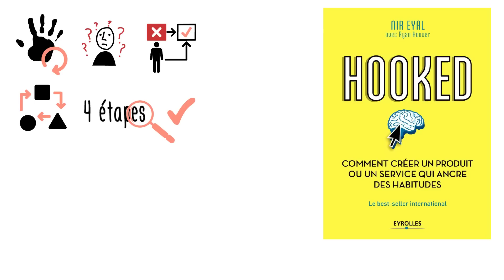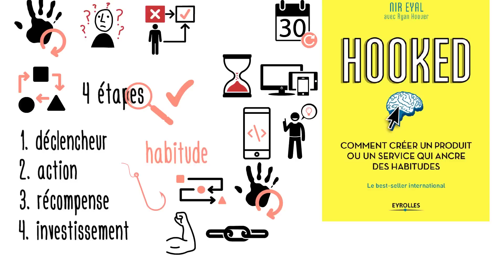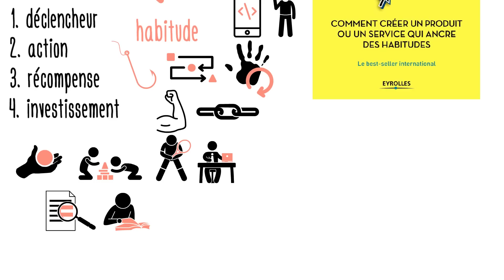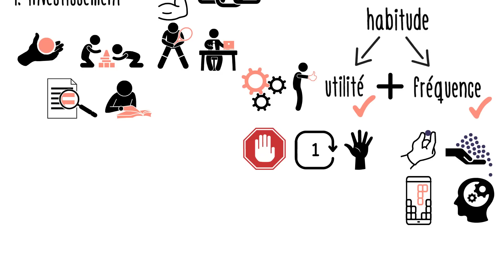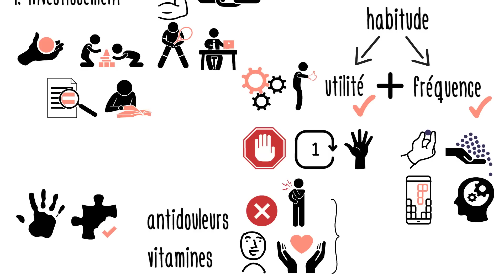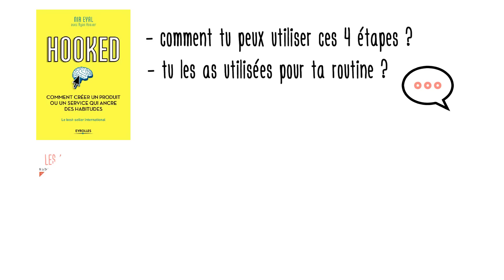Les 4 étapes simples et EFFICACES pour CHANGER de COMPORTEMENT 🤩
Savez-vous que 4 personnes sur 5 commencent à utiliser leurs smartphones même pas 15 minutes après s’être réveillés ? Nous sommes pratiquement devenus accros aux nouvelles technologies.

Les applis et les services numériques que nous utilisons ont appris à utiliser le fonctionnement de notre cerveau à leur avantage. Ils ont « hacké » le processus qui porte à la création des habitudes, afin de nous inciter à les utiliser toujours plus souvent, toujours plus longtemps.

Dans son livre « Hooked », Nir Eyal explique qu’il y a 4 étapes qui permettent de créer des habitudes.
Les connaître te permettra de changer tes habitudes actuelles pour adopter des nouvelles routines, mieux comprendre les mécanismes utilisés par les nouvelles technologies pour accaparer ton temps et ton attention, ou pourquoi pas si tu souhaites lancer la prochaine application géniale qui va transformer la vie des gens !!!

La 1ère étape pour la création d’une habitude est celle du déclencheur. C’est l’élément qui nous rappelle du besoin insatisfait, et du comportement associé. Il existe deux grandes familles : les déclencheurs externes et les déclencheurs internes.
• Les déclencheurs externes sont des éléments qui se trouvent de notre environnement, et contiennent un appel à l’action qui est souvent explicite. Deux exemples : l’alarme du microonde qui nous rappelle que le plat est chaud, les notifications que nous recevons sur notre portable.
• Les déclencheurs internes. Il s’agit de mécanismes internes aux cerveaux, associés à une pensée ou à une émotion. Les émotions, surtout les émotions négatives comme l’ennuie, la solitude, la frustration ou l’indécision, représentent des déclencheurs puissants.

Dans les premières phases de développement d’une habitude, très souvent nous réagissons à un déclencheur externe. Et puis, au bout de quelques semaines ou de quelques mois, avec la répétition, un lien de plus en plus fort se crée entre l’action et un déclencheur interne.

Par la suite, nous n’aurons plus besoin de rappels extérieurs pour entrer dans le cycle des habitudes. Il suffira de ressentir l’émotion, même inconsciemment, pour passer à l’étape suivante : celle de l’action.

Pour que cette deuxième phase se réalise, nous avons besoin en même temps de 2 autres ingrédients : nous devons être motivés, et nous devons savoir comment réaliser l’action.
Quand nous souhaitons développer une nouvelle habitude, nous commettons souvent l’erreur de nous focaliser sur la motivation. Le problème avec la motivation est qu’elle est de nature fluctuante, et nous ne pouvons pas la contrôler directement.

Il est beaucoup plus efficace de se focaliser sur comment simplifier l’action elle-même. Plus petit sera l’effort pour réaliser cette action, plus grande sera la probabilité de réaliser cette action, indépendamment de notre motivation.

La 3ème étape du processus de création des habitudes est la récompense que nous pensons obtenir suite à l’action. Elle contribue à renforcer notre motivation à agir, ce qui facilite la répétition du cycle dans le futur.
Pour que le désir de la récompense reste fort dans le temps, nous avons tout intérêt à que la récompense soit variable. Cela entretient notre désir de nouveauté et notre intérêt dans le temps.

Nous pouvons grouper les récompenses en trois groupes distincts :
• Les récompenses sociales, qui s’appuient sur notre besoin de relation aux autres. Elles nous donnent le sentiment d’être acceptés, importants, voir séduisants.
• Les récompenses en ressources, comme l’obtention de biens matériels utiles à notre survie, mais aussi d’autres ressources que nous considérons précieuses, comme l’argent et l’information.
• Les récompenses de gratification personnelle, c’est à dire la satisfaction de terminer une tâche pour le simple plaisir de l’avoir réalisée, quand nous mettons à profit nos compétences physiques ou intellectuelles, ou nous en acquérons des nouvelles.

La toute dernière étape pour compléter le processus de création des habitudes est l’investissement. Plus nous nous engageons dans un certain comportement, plus nous lui donnerons de la valeur, et plus il sera probable de le répéter par la suite.

L’effet de l’investissement est d’autant plus fort si à fur et à mesure que nous répétons ce comportement, il y a de la valeur qui se cumule. Cette valeur peut être représentée par du contenu, par notre réputation, ou panr notre compétence.

N’hésite pas à partager ton expérience et tes réflexions à l’ensemble de la communauté Mind Parachutes en laissant un commentaire !!

A très vite pour des nouvelles idées !!
Liens utiles :

Lire le livre